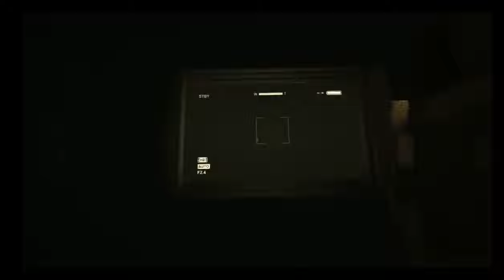TOP 10 Low Spec PC Game 2017 [HD]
Although this game's for Low End PC, but for the graphics, the storyline and gameplay is not less interesting with the new output game's and requires a Med-High PC.In this video we will show you our list of Top 10 Best Games For Low Spec PC Games( Ft. PC GamePlay ) , Low End PC Games for Old Computer or Laptop . This list is for people who having Low End PC that can't play High Graphic Games but All of The Games is HD Graphic for Low End PC for people who have a Low Graphic Card can play this games that i upload for all of you. Good Grapich and interesting gameplay that will make you enjoy playing it.
so, do not be sad if you have a low end pc but want to play an interesting game

$List$
1.Need For Speed Most Wanted Limited Edition
2.Assassins Creed Rogue
3.Sleeping Dog's Limited Edition
4.Pro Evolution 2017
5.Outlast
6.Far Cry 3
7.Devil May Cry 4 Special Edition
8.Just Cause 2
9.Sniper Elite V2
10.Elder Scroll V: Skyrim Legend Edition

~Wait for Next Update TOP 10 Low Spec PC Game V2~
  "Coming Soon"